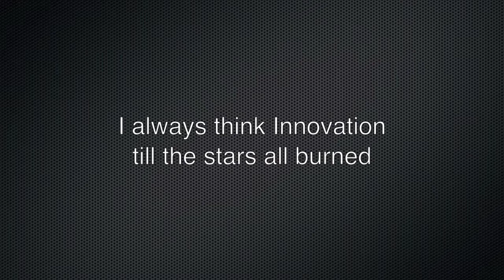Sensor display with switchable glass(magic glass)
You can see your product with using motion sensor  when you stand or go in front of there.